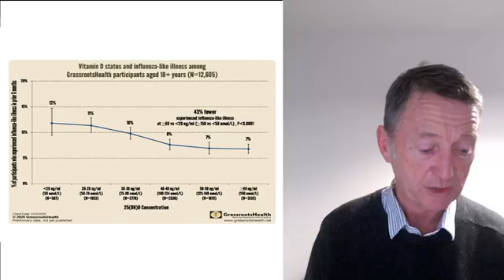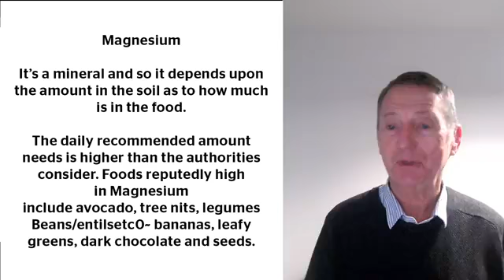Robert Redfern – Facebook Live – November 5th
Join Robert Redfern, Health Coach and Founder of Naturally Healthy News as he shares his weekly health news updates. Robert discusses a recent article relating to the safety concerns of covering your face and how to take care of your good health during these unusual times.